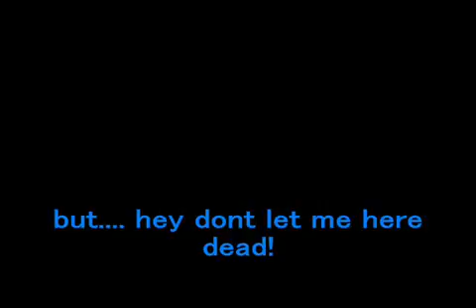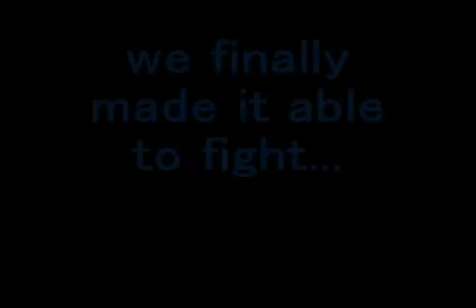Tales of Pirates VS Hardin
For my ToP video fans :)